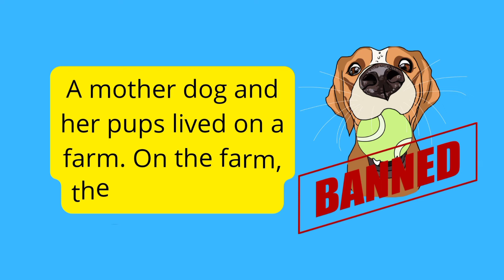The Dog At The Well | animated storytelling & moral of the story time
This video is about Animated english fairy tales bedtime short story for kids & other moral of the akbar birbal storytelling & a cinderella love stories of my life handmaids tale scary storyline

This video covers the topics including